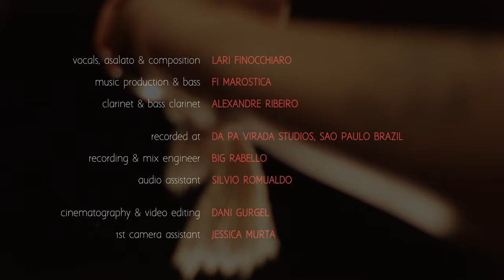Lari Finocchiaro - Luas Cheias [Official Music Video]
Esse clima de alegria e mistério é só o começo. Com o clipe de "Luas Cheias" Lari Finocchiaro marca a nova fase de sua carreira. Novas músicas, poesias e encantos já estão no ar.

Do chão que brota vida
Mingua o dia
Do ventre, amor
Histórias de sonhar
Vamos cantar
Seiva saliva cresce
Entre as frestas
Escorre para o céu
Molhar o tempo que virá

Lá de longe ouçam devagar
Vozes ancestrais nos inspirar
Luas Cheias cantam para elas
Nova terra vai se levantar

Vocals, asalato & composition: Lari Finocchiaro
Music production & bass: Fi Maróstica
Clarinet & bass clarinet: Alexandre Ribeiro

Recorded at: Da Pa Virada Studios (São Paulo, Brazil)
Recording & mix engineer: Big Rabello
Audio assistant: Silvio Romualdo
Vocal coach: Wagner Barbosa
Dress: Grã Destino
Make & hair: Junior Alves
Asalatos: Marcelo Bottini

Cinematography & video editing: Dani Gurgel
1st camera assistant: Jessica Murta

Label: NZ Música
A&R: Jonas Paulo

Promo & marketing: Macrofone
Content: Gabs
Press: Edson Nova